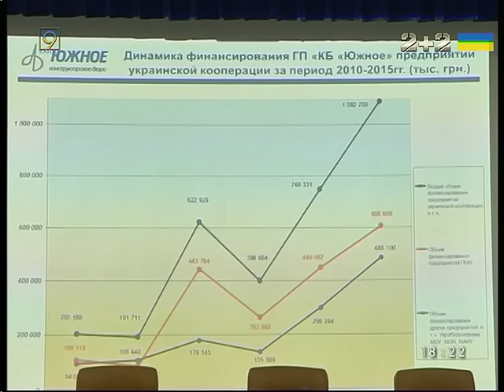КБ Южное в шоке: уволили директора Дегтярева